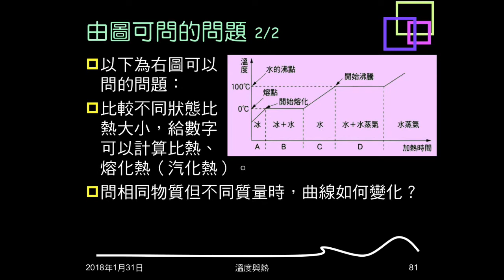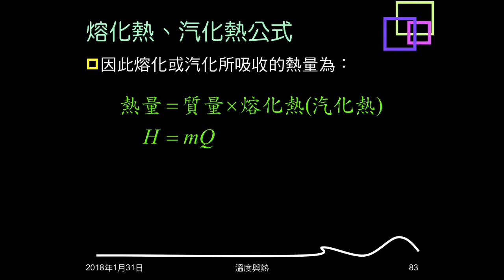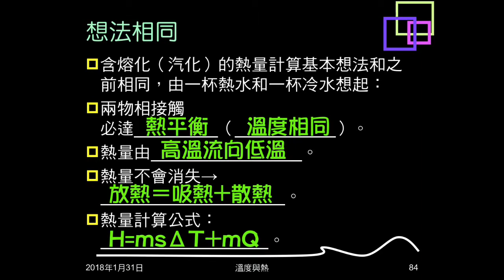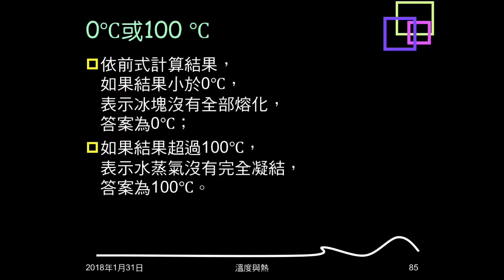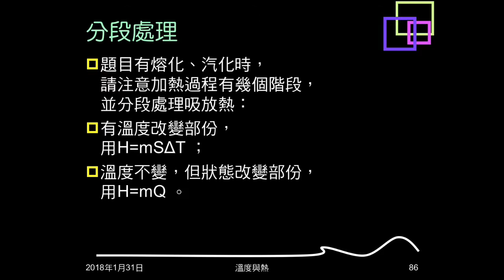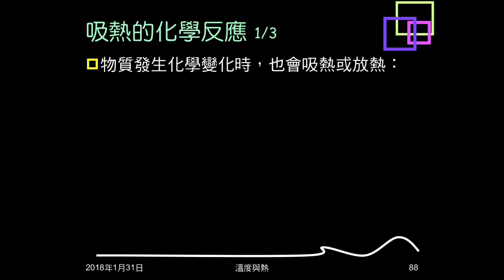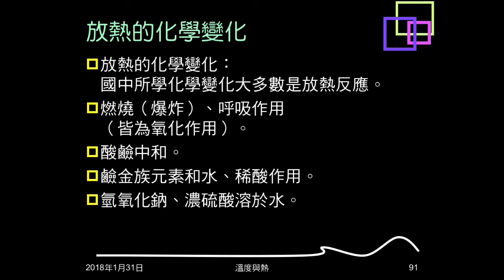106學年複習溫度與熱15：熔化熱汽化熱（含公式、想法）；擴散；吸放熱化學反應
介紹熔化熱、汽化熱的定義（公式），及計算的想法，提示要分段處理。說明溫度與擴散的關係。介紹吸熱及放熱的化學變化。